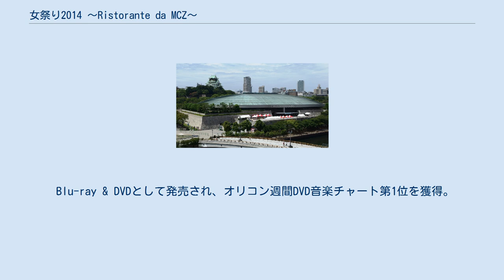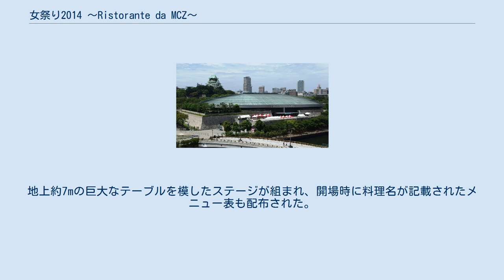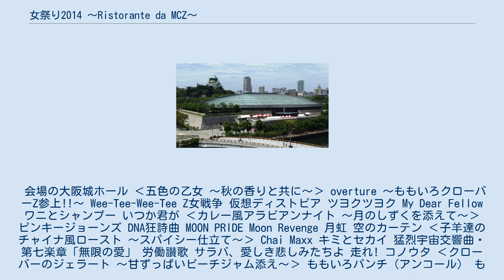女祭り2014 〜Ristorante da MCZ〜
大阪城ホールの行事・イベント
『女祭り2014 〜Ristorante da MCZ〜』（おんなまつり にせんじゅうよん 〜リストランテ ダ エムシーゼット〜）は、ももいろクローバーZが2014年11月24日に大阪城ホールで開催したライブ。
 Blu-ray & DVDとして発売され、オリコン週間DVD音楽チャート第1位を獲得。
 2年ぶり3回目の開催となる女性ファン限定ライブ。
9849人が会場に集結し、全国28劇場で行われたライブビューイングでは6713人を動員した。
 サブタイトルのRistorante da MCZはイタリア語で「ももいろクローバーZ（MCZ）によるレストラン」を表す。
メンバーはウェイトレス風の衣装をまとってメニューを紹介すると、セットリスト（曲目）をフルコースの料理に見立ててライブを繰り広げた。
 前回の女祭りに引き続き、総合演出はももいろクローバーZの振り付け師である石川ゆみが担当。
地上約7mの巨大なテーブルを模したステージが組まれ、開場時に料理名が記載されたメニュー表も配布された。
 会場の大阪城ホール ‹五色の乙女 〜秋の香りと共に〜› overture 〜ももいろクローバーZ参上!!〜 Wee-Tee-Wee-Tee Z女戦争 仮想ディストピア ツヨクツヨク My Dear Fellow ワニとシャンプー いつか君が ‹カレー風アラビアンナイト 〜月のしずくを添えて〜› ピンキージョーンズ DNA狂詩曲 MOON PRIDE Moon Revenge 月虹 空のカーテン ‹子羊達のチャイナ風ロースト 〜スパイシー仕立て〜› Chai Maxx キミとセカイ 猛烈宇宙交響曲・第七楽章「無限の愛」 労働讃歌 サラバ、愛しき悲しみたちよ 走れ! コノウタ ‹クローバーのジェラート 〜甘ずっぱいピーチジャム添え〜› ももいろパンチ（アンコール） ももクロのニッポン万歳!（アンコール） スターダストセレナーデ（アンコール） 特典映像（DVD & Blu-ray）